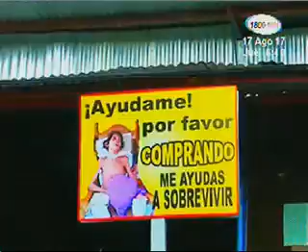Organizaciones realizan colecta para ayudar a adolescente